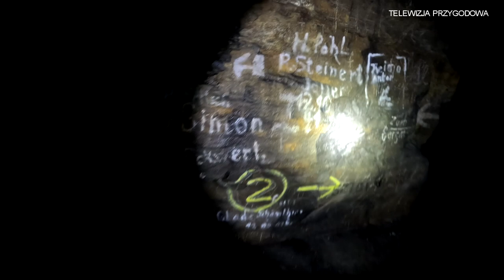ZAPOMNIANA SZTOLNIA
Dziś na nasz kanał @TELEWIZJAPRZYGODOWA wpada materiał zrealizowany w sierpniu tego roku.
Odwiedziliśmy wówczas pewną zapomnianą sztolnię w pewnym zapomnianym kamieniołomie na Dolnym Śląsku.
Miejsce, pomimo że niebezpieczne z powodu odrywających się od stropu skał zrobiło na nas niesamowite wrażenie.
Cisza, ciemność, podziemne jeziorka oraz temperatura oscylująca w okolicach 8 stopni potęgowała napięcie związane z eksploracją tego miejsce.
Liczne, niesamowicie podobne do siebie  korytarze powodowały, że z minuty na minutę czuliśmy się coraz zagubieni i w pewnej chwili zaczęliśmy się zastanawiać czy odnajdziemy drogę do wyjścia, ale jak widać udało się.
Miłego oglądania.